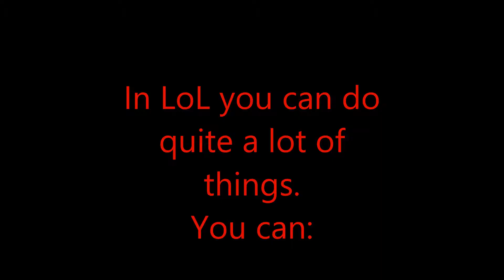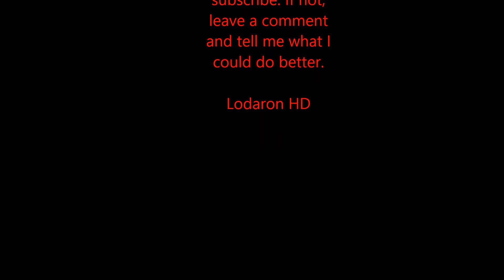What can you do in League of Legends? #1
Hey guys,
I hope you liked this kind of video as well.
Lodaron HD

Credits:

Intromusic:
Intromusik:

The Happy Troll-Song
by D1ofAquavibe (as well as iTunes, Google Play, etc.)